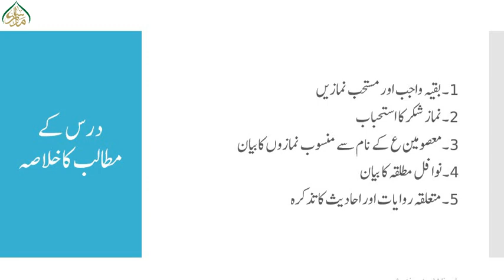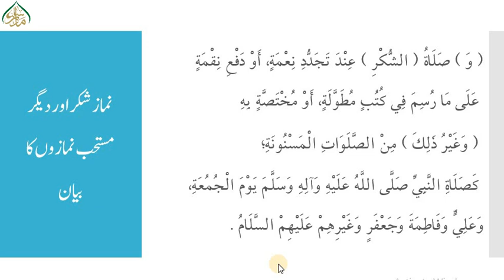شرح لمعۃ،سبق:378 نماز شکر و دیگر مسنون نمازوں کا حکم/Sharh e Lumaah :lesson 378